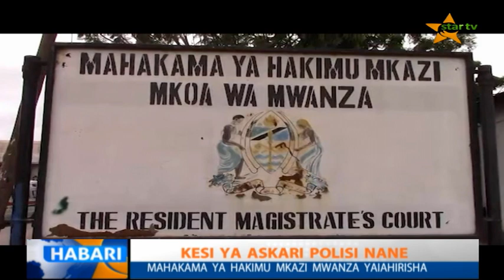MWANZA : KESI YA ASKARI POLISI NANE: Mahakama ya Hakimu Mkazi Mwanza yaiahirisha